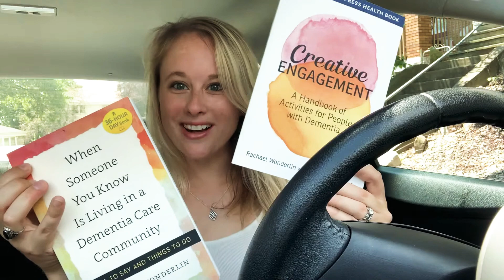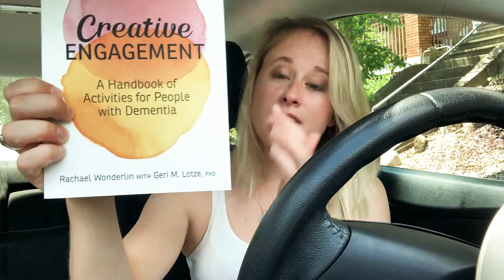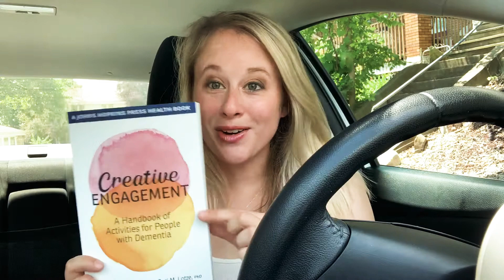MY 2ND DEMENTIA CARE BOOK IS HERE!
My 2nd book with JHU Press, “Creative Engagement,” arrived at my house!